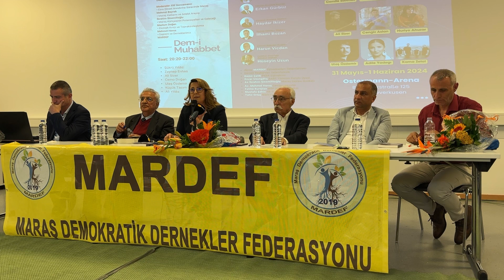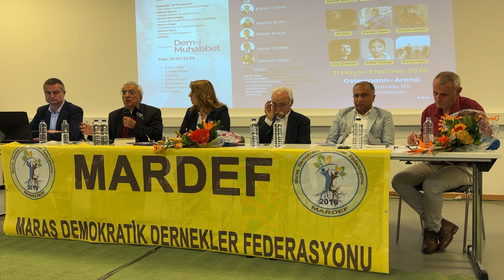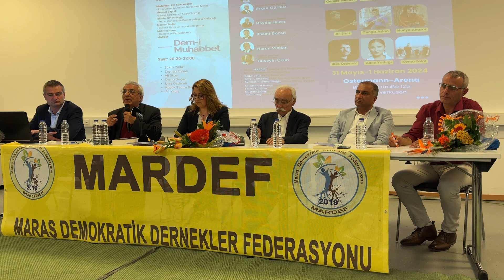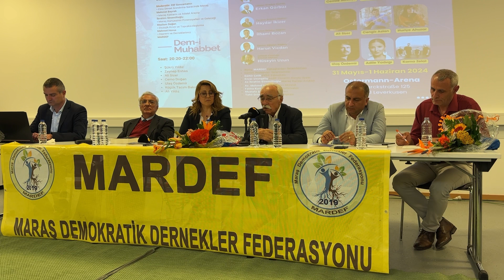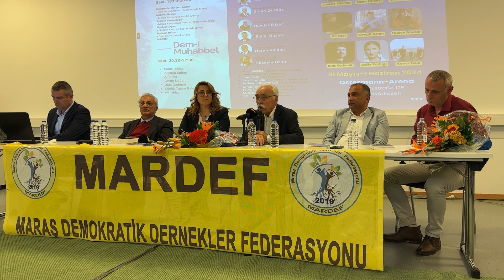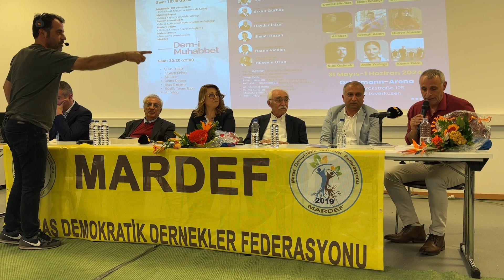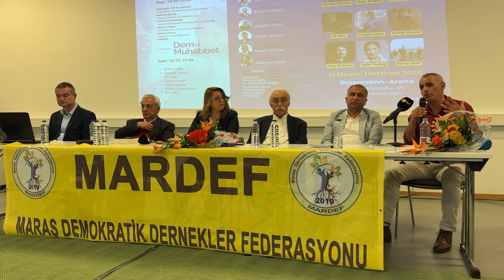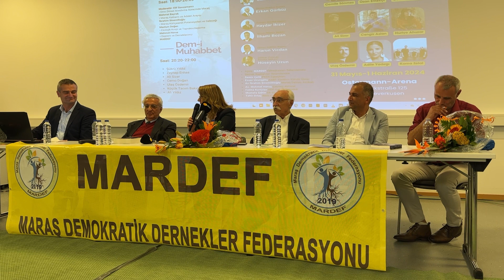1. Maraş Festivali Dünden Bugüne Maraş Paneli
1. Maraş Festivali
Dünden Bugüne Maraş Paneli

📍 Eto Dinsel Arındırma Sürecinde Maraş
⚫️ Mehmet Bayrak [Araştırmacı Yazar]
📍 Maraş Katliamı ve Adalet Arayışı
⚫️  İbrahim Sinemillioğlu [Avukat]
📍 Ekolojik Kırım ve Topraksızlaştırma
⚫️ Mehmet Horuş [Avukat]
📍 Maraş’ta Dil ve İnanç
⚫️ Mehmet Kömür [Araştırmacı Yazar]
📍 Deprem ve Derneklerimiz
⚫️ Mehmet Üstek [Mardef Eşbaşkanı]

Moderatör :
🔷  Elif Sonzamancı